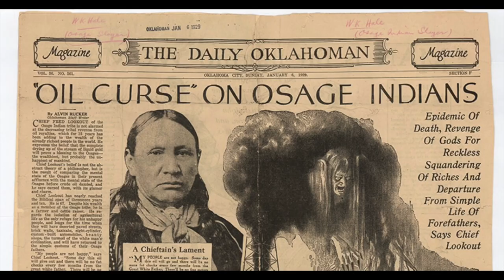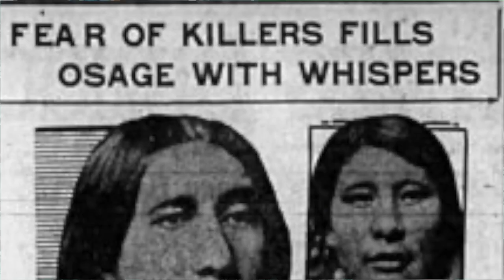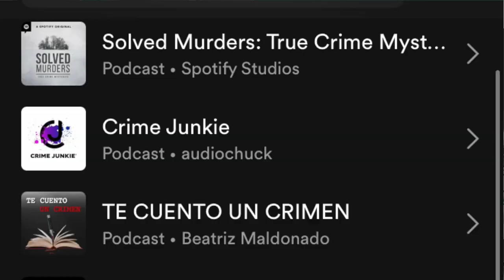Asesinos de la Luna Scorsese lleva la tragedia de los Osages a la gran pantalla | Crítica y Opinión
En este video, analizamos la película Killers of the Flower Moon, dirigida por Martin Scorsese y protagonizada por Leonardo DiCaprio, Robert De Niro y Lily Gladstone. Se trata de una adaptación del libro homónimo de David Grann, que narra la historia real de una serie de asesinatos cometidos contra los miembros de la tribu Osage en Oklahoma, en la década de 1920, tras el descubrimiento de petróleo en sus tierras. La película es un épico drama histórico que combina elementos del western, el thriller y el cine de gánsteres, y que reflexiona sobre el racismo, la codicia y la violencia que marcaron el nacimiento del siglo XX estadounidense.